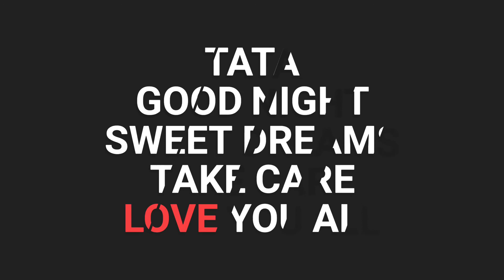sorry for short video 😞💔....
sorry guys malda part banate banate amader barir video ar kore otha hoyeni. tai jonnoi jototuku korechi tototukui share korlam. jodi valo lege thake tahole chere jaoar age

❤ u all.